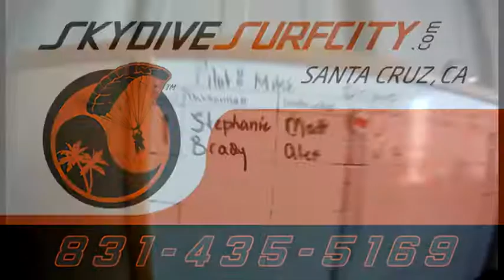3499 Brady No youtube